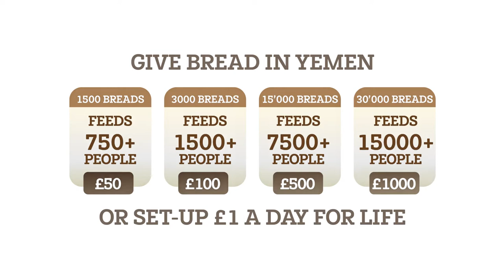5000+ BREAD LOAVES FREE FOR THE POOR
The Prophet, pbuh, said: “Give charity without delay, for it stands in the way of calamity.” (Al-Tirmidhi)

The act of giving in Islam has endless benefits for the believer:
✨Your Charity will be a shade on the day of judgement.
✨It increases what Allah (swt) grants you.
✨It elevates your status.
✨It is a good deed that never ends!

𝐒𝐔𝐏𝐏𝐎𝐑𝐓 𝐎𝐔𝐑 𝐁𝐑𝐄𝐀𝐃 𝐁𝐀𝐊𝐄𝐑𝐘 𝐏𝐑𝐎𝐉𝐄𝐂𝐓 𝐈𝐍 𝐘𝐄𝐌𝐄𝐍!
Alhamdulillaah we’re producing 5000+ bread loaves a day FREE for the poor people of Yemen.

👉🏻 £50 – feeds 750+ people
👉🏻 £100 – feeds 1,500+ people
👉🏻 £500 – feeds, 7,500+ people
👉🏻 £1000 – feeds 15,000+ people